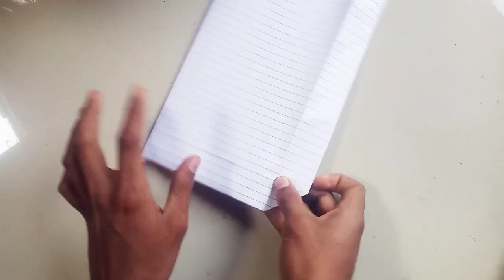Paper Bag making at Home || Origami paper bag || Kagaj ka bag kaise banate hain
Hello friends!!!

इस वीडियो में कागज का बैग बनाने का आसान तारिका बताया गया है।  ये पेपर बैग को आप शॉपिंग में इस्तेमाल कर सकते हैं।  उम्मीद है कि आपको ये ओरिगेमी पेपर बैग पसंद आया होगा।

In this video... an easy way to make a paper bag has been explained.  You can use this paper bag for shopping.  Hope you liked this origami paper bag.